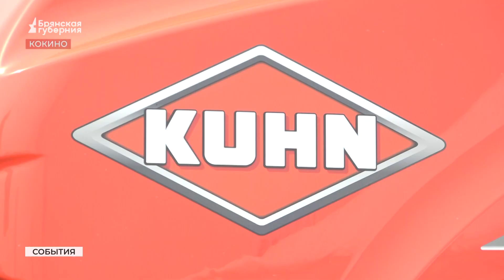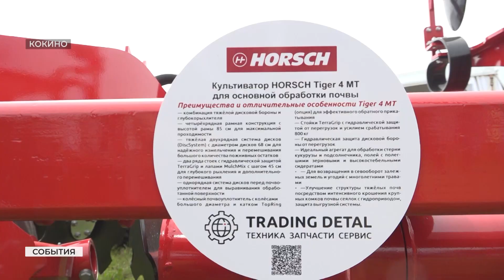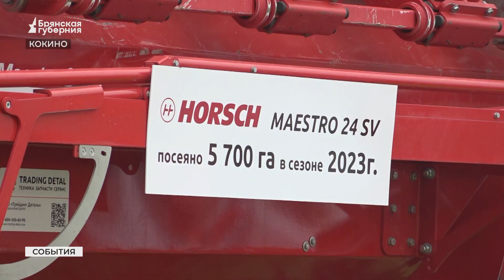Генеральным спонсором выставки «День Брянского поля» выступила компания «Трейдинг Центр»